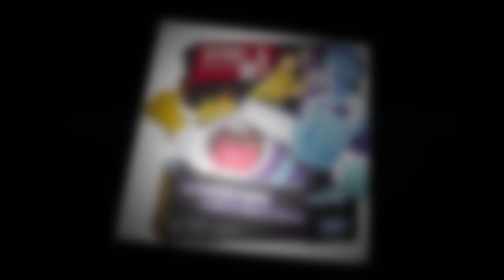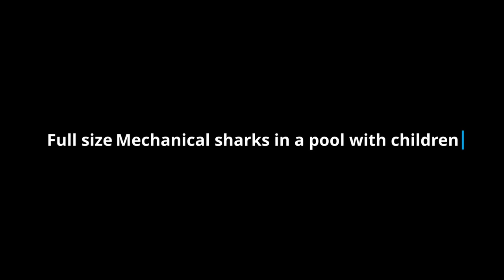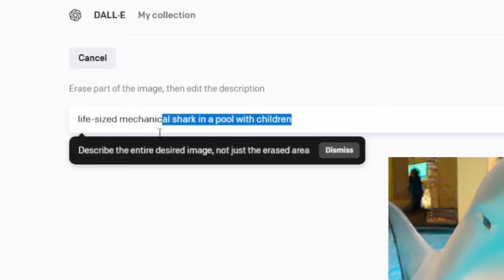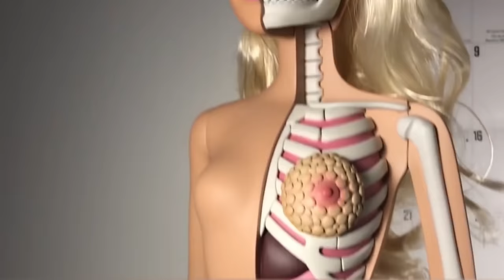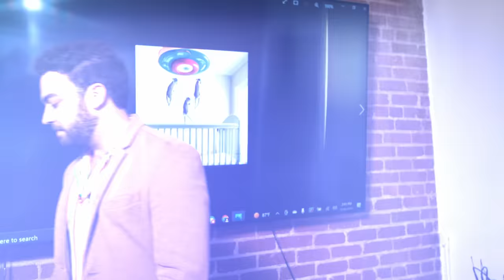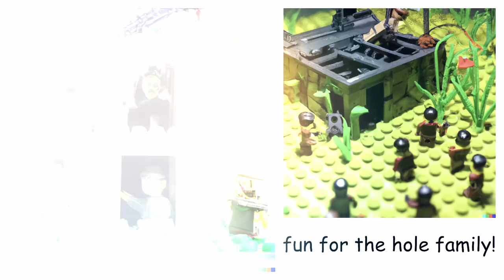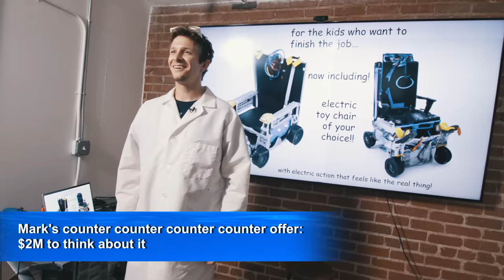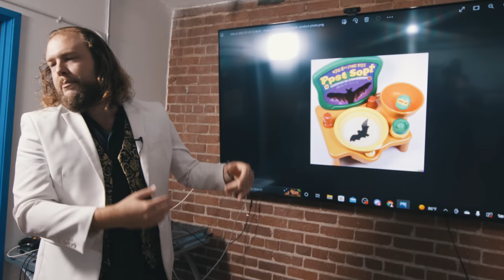We Made Slightly Offensive Kid's Toys for Markiplier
To experience the world's first 100% waterproof knit shoe AND get $25 off your order

THIS EPISODE ►
Using Dall-E 2, we create some of the most risk taking children's toys ever conceived.

CHAPTERS ►
00:00 Intro
03:27 Vessi Shoes
05:27 Shark Bank Intro
06:07 Barbie Vape Kit
08:15 Hush Little Baby
11:20 Death Is a Part of Life
13:42 TikTok Babies
17:23 Stop It
19:49 Outro